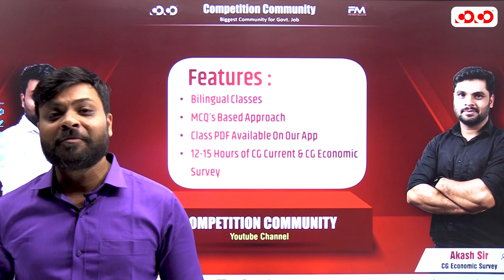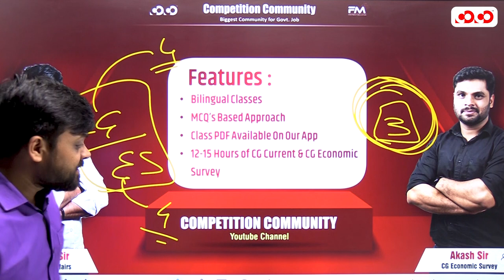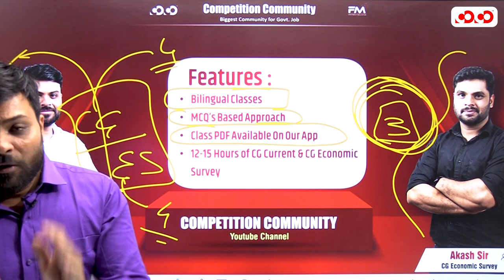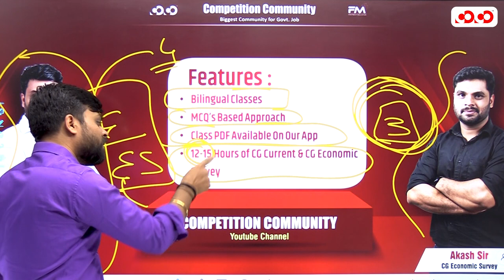CGPSC PRE 2022 | Current Affairs & Economic survey | Free Live Classes | Competition Community | CG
कम्पटीशन कम्युनिटी द्वारा छात्रहित में एक और मज़बूत क़दम आपकी सफ़लता की ओर। इस लाइव क्लास की जानकारी यहाँ से प्राप्त करें।👇🏻

🔸CG CURRENT AFFAIRS 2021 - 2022
🔸CG ECONOMIC SURVEY
🔸FREE LIVE CLASSES
🔸STARTING FROM 9TH - 10TH JANUARY 2023

📍Competition Community " Biggest Community for Govt Job"

📍Call to Register : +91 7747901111
📍Visit : 4th Floor, Real Heavens Business Arcade Opp Vandana Hospital, Mangla Chowk, Bilaspur Chhattisgarh.

📍NOTE: Our Branches also located at Raipur, Durg for Offline Classes.